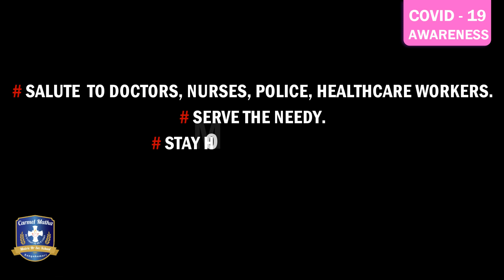COVID'19 - AWARENESS - 001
COVID'19 AWARENESS VIDEO

# SALUTE TO DOCTORS, NURSES, POLICE, HEALTHCARE WORKERS.
# SERVE THE NEEDY.
# STAY HOME.
# SAVE LIVES.
# STOP THE SPREAD & CONQUER THE COVID-19.